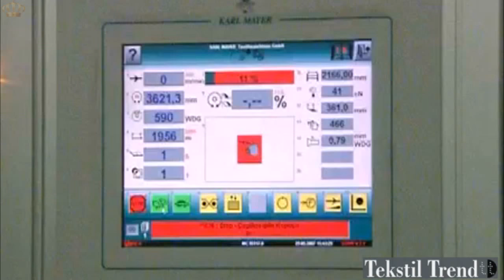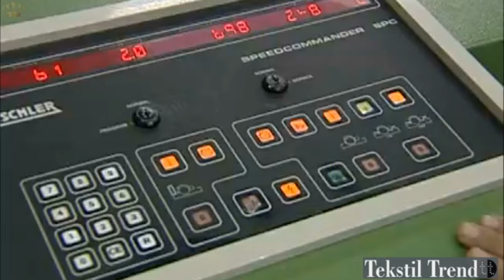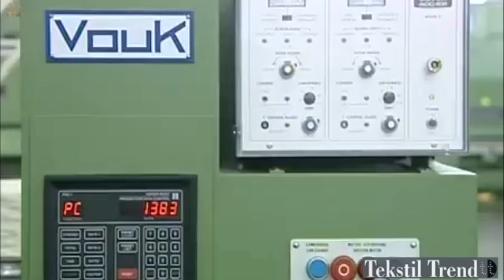RU| текстильная промышленность турции - tekstil trend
текстильная промышленность турции  - tekstil trend